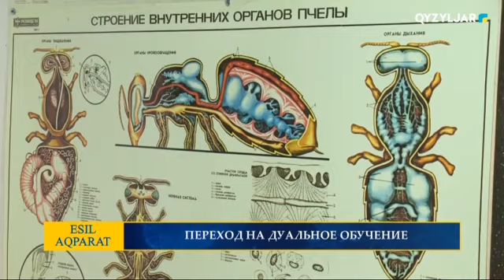ПЕРЕХОД НА ДУАЛЬНОЕ ОБУЧЕНИЕ